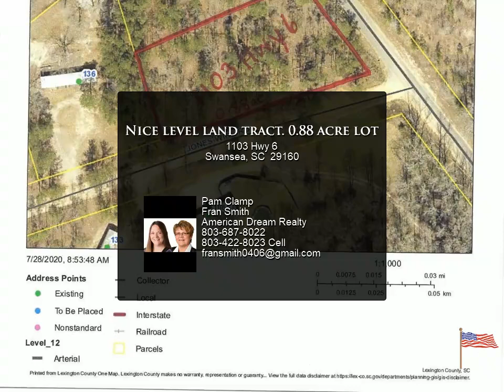Nice level land tract. 0.88 acre lot